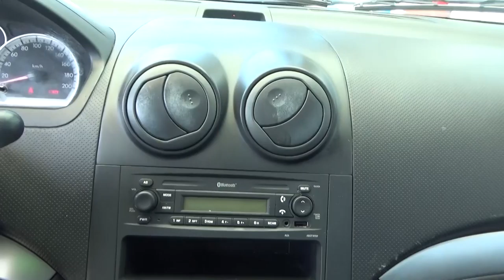Chevrolet / Aveo / 2015 - FL224618